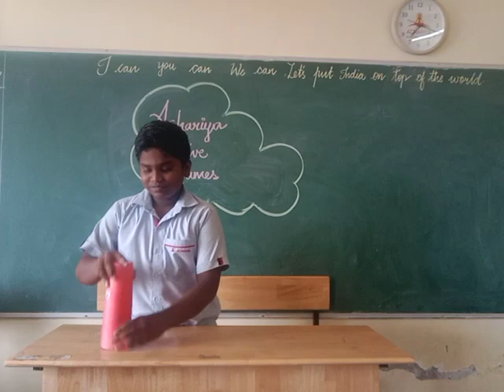RAJA Dharshan |GRADE 7A | ACTIVE ACHARIYAN GAME| ACHARIYA VILLIANUR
|GRADE 7A | ACTIVE ACHARIYAN GAME| ACHARIYA VILLIANUR